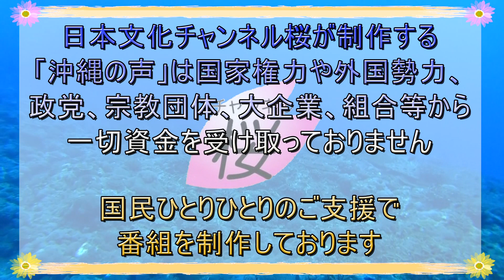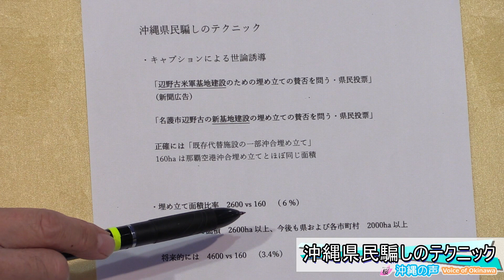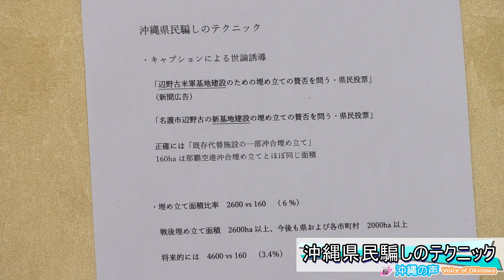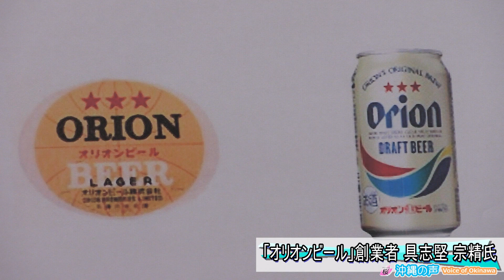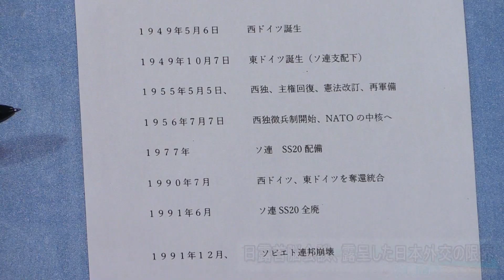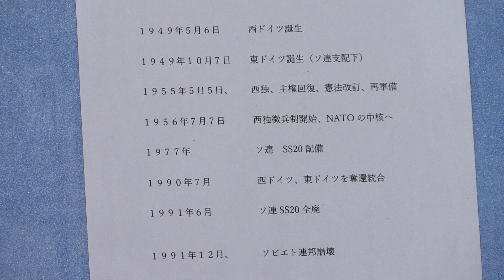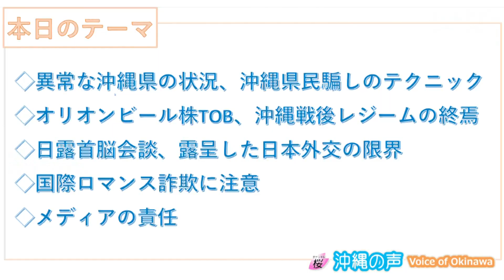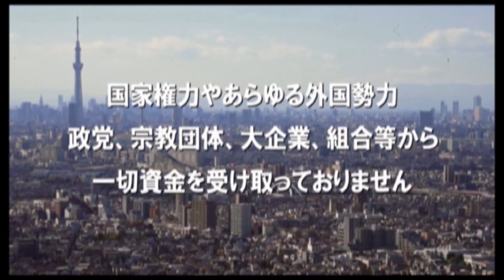【沖縄の声】異常な沖縄県の状況、沖縄県民騙しのテクニック/オリオンビール株 TOB、沖縄戦後レジームの終焉[H31/1/26]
平成31年1月25日金曜日に放送された『沖縄の声』。本日は、ジャーナリストの恵 隆之介氏が「1.異常な沖縄県の状況、沖縄県民騙しのテクニック」、「2.オリオンビール株　TOB、沖縄戦後レジームの終焉」、「3.日露首脳会談、露呈した日本外交の限界」、「4.国際ロマンス詐欺に注意」、「5.メディアの責任」の５つヘッドラインで番組をお送りします。
※番組内で言及しているオリオンビールの「買収額７５０億円」は５７０億円の誤りです。
※ネット生放送配信：平成31年1月25日、19:00～
出演：
　　　恵　隆之介（ジャーナリスト・沖縄支局担当キャスター）　   　金城　テル（沖縄支局担当キャスター）